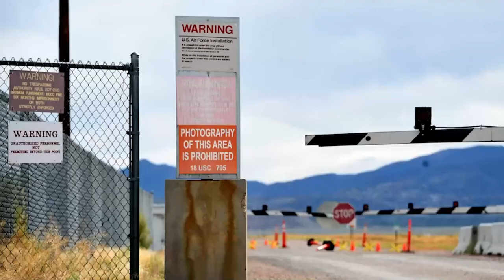SANTA FE - ep. 108 - "Bruce TV"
Video almost Kills the Bruce Star, while Hammersledge plays "Ketchup" & meets an old flame of Bruce Bailey's in this Epic 12 Minute Music-Packed Mega-Episode!!